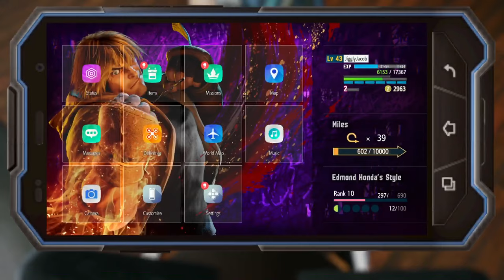Street Fighter 6 [Part 17 - The Original Bopette?] | TheStrawhatNO! Let's Plays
Join the official StrawhatNO! SF6 Club! Go to "Clubs" in-game and search "PunchOutBoppers".

Jacob takes Thorn and Yoshi on a journey through the bizarre world of Street Fighter 6 as the next generation of Boppin' takes on the mean streets of Metro City and beyond!